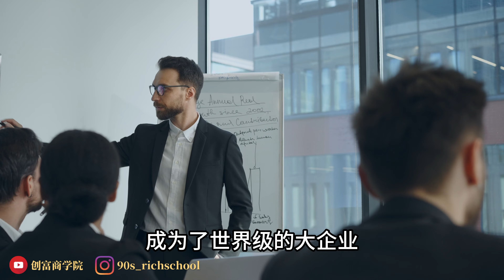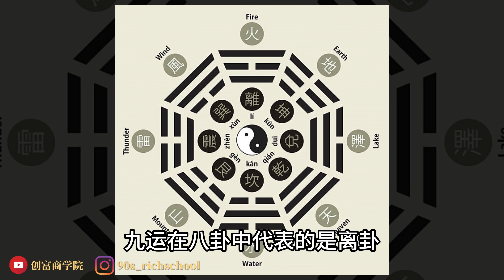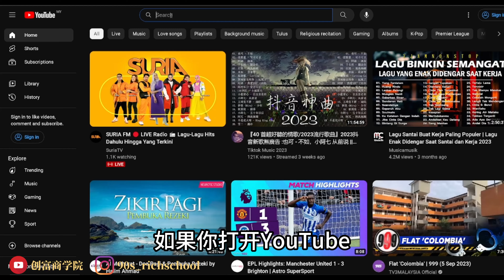未来20年最赚钱的行业！人生暴富机会，错过一次就要等20年！【九运】的到来将会决定你的财富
如果你错过了20年前买房炒房就可以赚到大钱的机会，那么现在一个全新的赚钱风口又要重新开始了！

如果这次的机会你又再错过的话，那么就要再等20年了，甚至还有可能你还会被这个全新的时代给淘汰掉

所以如果你想要抓住这次可以让我们财富翻倍的机会，未来20年最赚钱的3个行业是你一定要知道！

影片目录：

00:00 影片介绍
00:39 过去的20年
02:08 未来的20年
02:39 未来最赚钱的行业1
04:48 未来最赚钱的行业2
08:17 未来最赚钱的行业3
10:46 未来的世界就是快

如果看完这部影片影片过后，如果你觉得对你有帮助，希望你可以帮忙：

3. 给这部影片点赞，给我支持和鼓励

你们的小小动作是我做下去最大的动力！

如果有什么问题，可以在留言区留言，我一定会回复你的

欢迎来一起聊天